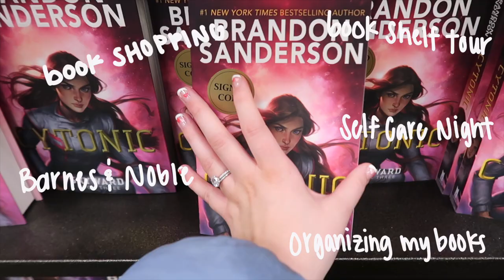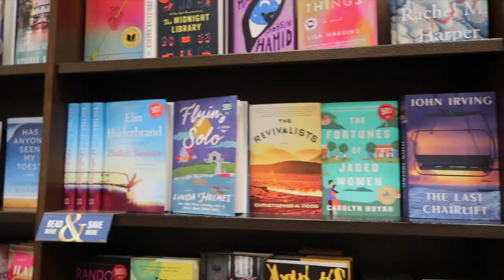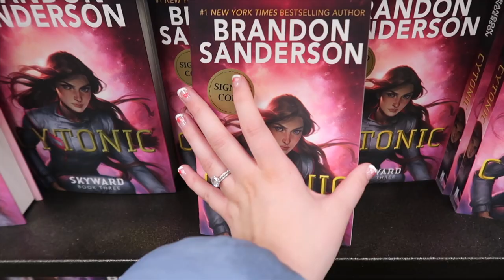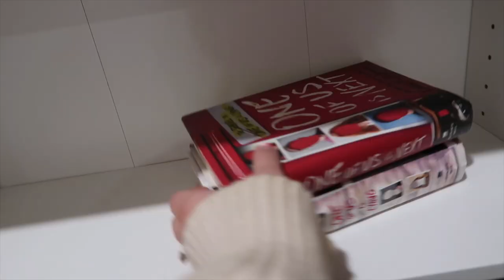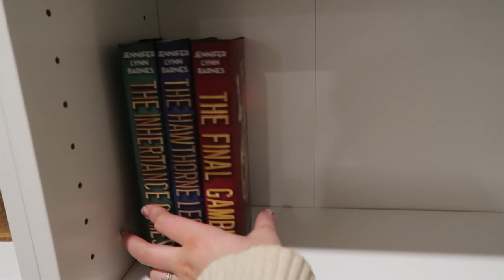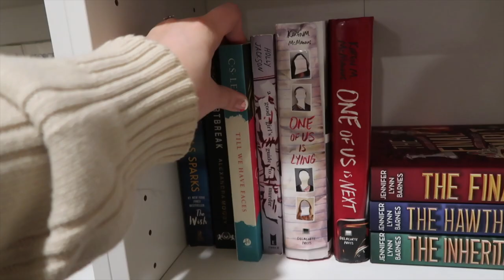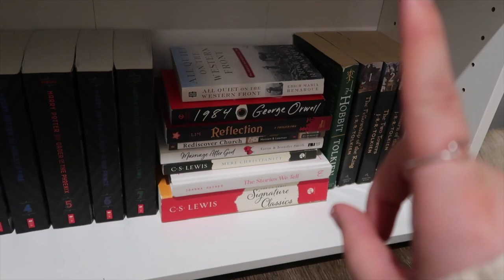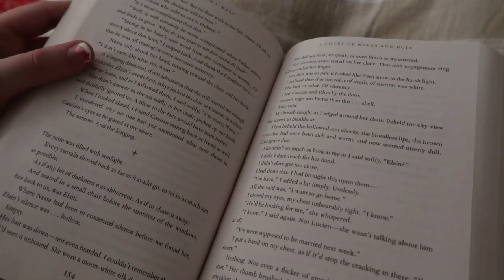Rainy Winter Bookstore Vlog ❄️📖🎧 | re-organizing my Bookshelves + self care night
Rainy Winter Bookstore Vlog ❄️📖🎧 in this vlog we take a trip to Barnes and Noble to peruse all of the new fantasy, romance, and sci-fi books! We also are re-organizing my Bookshelves and have an aesthetic little self-care night:)

Also! welcome to all of my new friends:) I'm so happy with all of the love my last video received! I appreciate all of the support I've been given during this transition from strictly lifestyle to lifestyle/booktube!  I love you guys so much 🥹

Intro/ outro credits: @graphicsby_nanny

Sub count: 1,609!! welcome to all of my new friends:) I'm so happy with all of the love my last video received! I appreciate all of the support I've been given during this transition from strictly lifestyle to lifestyle/booktube!  I love you guys so much 🥹

Music by Mason Murphy, Becca Violet, Parker Rudd - Won't Give up on You